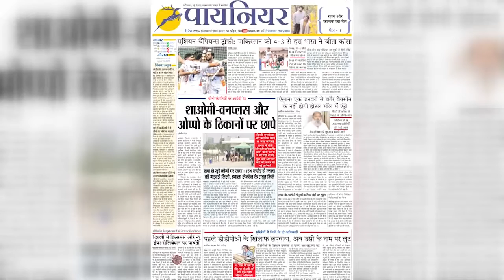Karnal Accident: कार और ट्रक की भीषण टक्कर में 4 लोगों की मौत, पुलिस मौके पर पहुंची